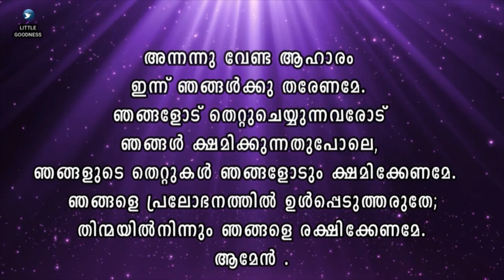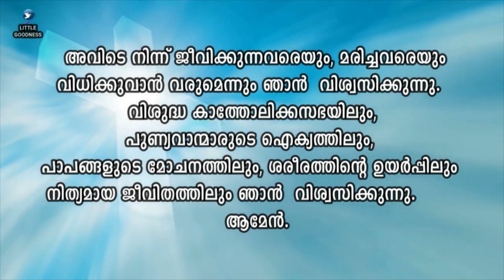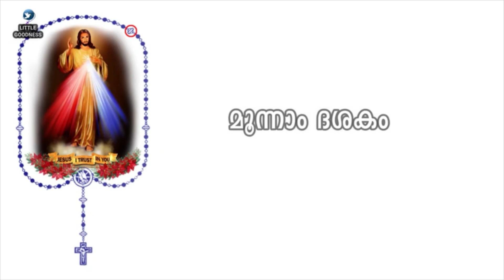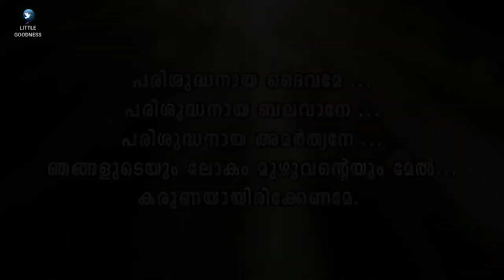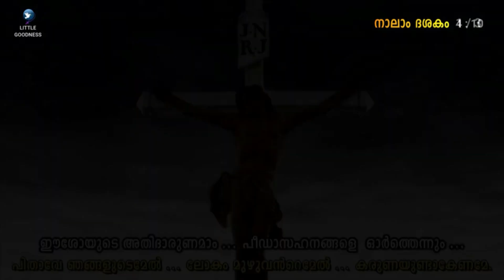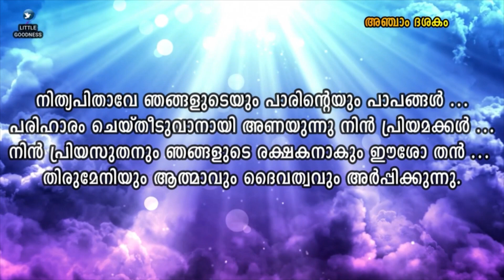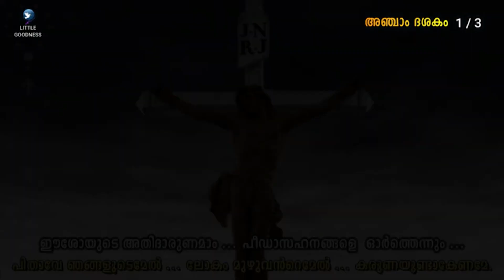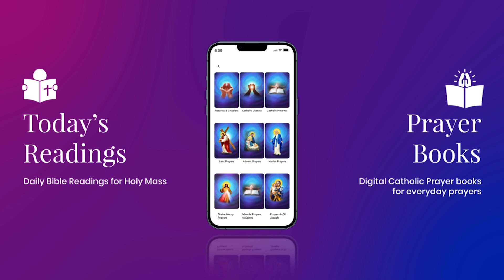കരുണയുടെ ജപമാല (ഗാനരൂപത്തിൽ) 🙏🏻 AUGUST 24, 2023 🙏🏻 Divine Mercy Chaplet - Song Version🙏🏻